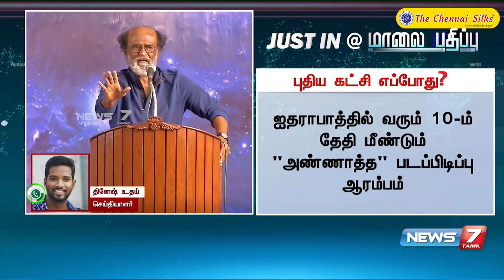ரஜினிகாந்தின் புதிய கட்சி வரும் 2021 பிப்ரவரி தொடங்கப்படும் : Detailed Report